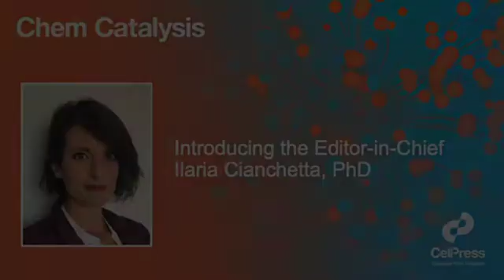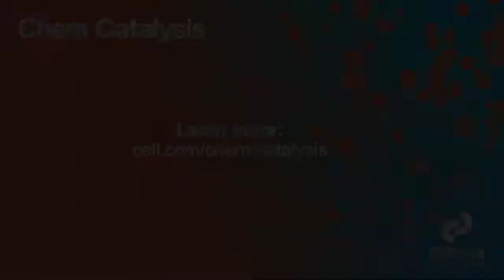Introducing the Editor-in-Chief of Chem Catalysis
Get to know Dr. Ilaria Cianchetta, newly appointed Editor-in-Chief of the new journal Chem Catalysis and learn more about her vision for the first field-focused journal from the award-winning Cell Press chemistry title Chem.

Chem Catalysis is a monthly journal publishing innovative and insightful research on fundamental and applied catalysis, providing a platform for researchers across chemistry, chemical engineering, and related fields to disseminate and promote their work. The journal is a premier resource for scientists, researchers, and engineers in both academia and industry, bridging the multidisciplinary aspects and scales of the field.
Chem Catalysis publishes experimental and theoretical studies in all fields of catalysis—heterogeneous catalysis, homogeneous catalysis, and biocatalysis—that report transformative methods, tools, and technologies that are of value to all communities. We give particular emphasis to reports that significantly advance our understanding of existing systems, expand the current knowledge with novel catalysts, and connect fundamental catalysis insights to the real world for the benefit of society.